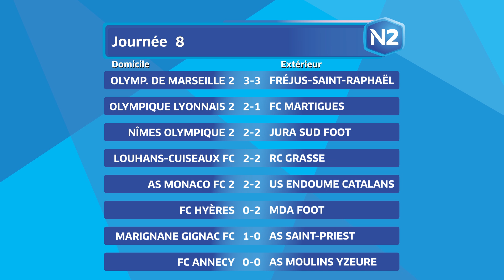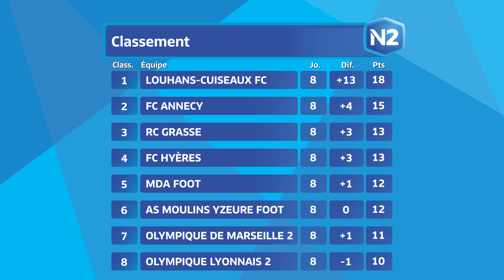8ème journée - National 2D - Tous les buts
La compilation des buts du groupe D de la 8ème journée de National 2.